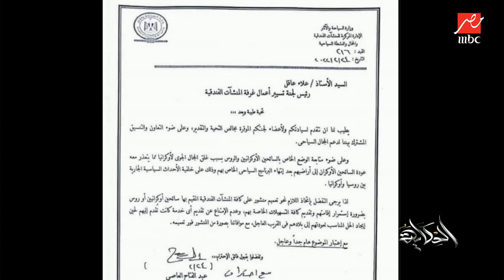المداخلةالكاملة..هل تم إلغاء الحجوزات من الروس ومصير السياح المقرر سفرهم و فرق الوزارة لتطبيق القرار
المداخلة الكاملة.. هل تم إلغاء الحجوزات من الروس ومصير السياح المقرر سفرهم و فرق من الوزارة للتأكد من تطبيق القرار .. عمرو القاضي رئيس هيئة تنشيط السياحة لعمرو أديب